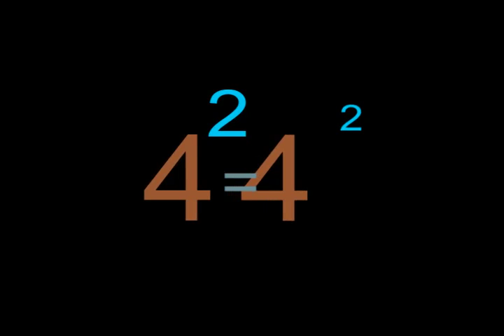exponents: 10 second "quick pic"